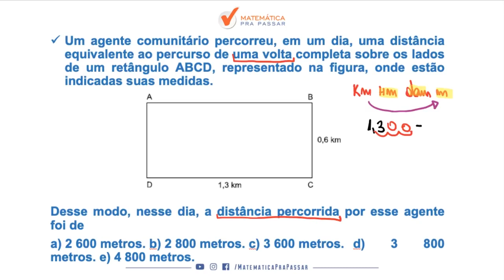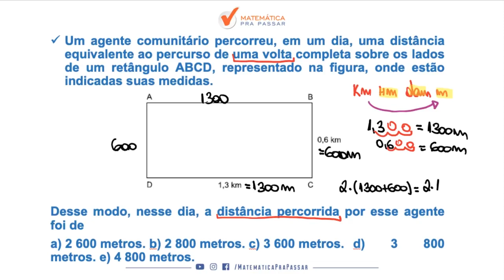Matemática para MP SP |Dica 53| Aprenda a encontrar o Perímetro do retângulo